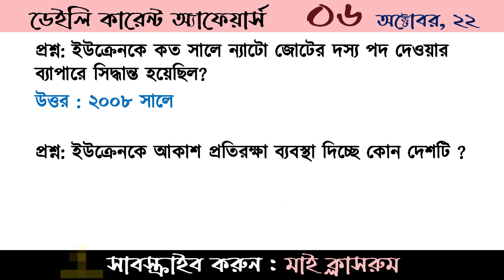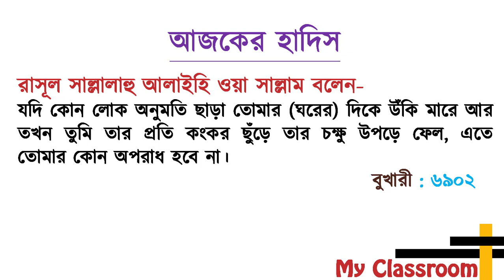Daily Current Affairs My Classroom 06 October Job Preparation CGA Somaj Kormi Bcs Bank Ntrca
Welcome to Today's Daily Current Affairs My Classroom 06 October Job Preparation CGA Somaj Kormi Bcs Bank Ntrca Job Preparation BCS Bank CGA DSS Somaj kormi All Job Preparation My Classroom Daily Current Affairs helps you prepare for the job test  CGA job preparation, CGA Job Update, CGA Exam Update, Controller general accounts preparation, 17th NTRCA Preparation, DSS Somaj Kormi Exam Preparation, Union somaj kormi preparation, somaj kormi preparation 2022, railway pointsman job preparation, Daily Current Affairs is being prepared from the pages of daily newspapers. Today's Daily Current Affairs has been given for today 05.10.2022 Take note of the Daily Current Affairs for each day. Daily Current Affairs so don't just read, write it down. Daily Current Affairs is important for everyone. Must see Daily Current Affairs. Daily Current Affairs will keep you updated.Every day tutorials on today's current affairs of Bangladesh, Daily Current affairs, Current affairs Bangladesh, Current affairs bd, Update current affairs are made from My Classroom. Not only that, like every day, every month there are current affairs in my classroom. It's Need for  baf exam preparation, Bangladesh Bar Council enrollment exam, Nbc (national book centre) exam preparation, desco exam preparation, bkkb exam preparation, LTU exam preparation, Bangladesh Air Force (BAF) exam preparation, rpcl exam date and preparation, BARC Exam Date and Admit Download and exam preparation, CGA Office Sohayok Exam Date and Admit Download 2022, cga exam preparation, DSS Somaj Kormi (Union) Exam Date 2022, Dss somaj kormi union exam preparation, Junior Audit Officere, If you want, you will find January Current Affairs, Current Affairs February, Current Affairs March, Current Affairs April, Current Affairs May, Current Affairs June, Current Affairs August, Current Affairs September, Current Affairs October, Current Affairs.Today's Current affairs only for Bangladesh. Job candidates need Today's Current affairs. That is why I have repeatedly said that you must read Current Affairs. You can't do well without reading Current Affairs. Current Affairs will have 5-6 questions. So it will not do any good without current affairs. How does this arrangement of my classroom with current affairs feel? If you like it, you will see the daily current affairs of my classroom every day. Reliable Address My Classroom for Preparation of Job Recruitment Exam.আপনাকে স্বাগতম। আজ 06 অক্টোবর, ২০২২  এর ডেইলি কারেন্ট অ্যাফেয়ার্স দেখার জন্য। আজকের পত্রিকা থেকে গুরুত্বপূর্ন সাধারণ জ্ঞান দিয়ে তৈরী  হয়েছে আজ ডেইলি কারেন্ট অ্যাফেয়ার্স 06 অক্টোবর, ২০২২। Current Affairs September 2022 My Classroom পত্রিকার পাতা থেকে গুরুত্বপূর্ন সাম্প্রতিক প্রশ্নোত্তর দিয়ে আজকের কারেন্ট অ্যাফেয়ার্স প্রস্তুত করা হয়েছে। চাকরি পরীক্ষা প্রস্তুতির জন্য কারেন্ট অ্যাফেয়ার্স অত্যান্ত গুরুত্বপূর্ন। তাই প্রতিদিন পত্রিকার পড়বেন এবং কারেন্ট অ্যাফেয়ার্স দেখবেন। কারেন্ট অ্যাফেয়ার্স না পড়ে নিজেকে আপডেট রাখা যাবেনা। কারেন্ট অ্যাফেয়ার্স নিয়ে প্রতিদিনের এই আয়োজন ছাড়াও আমরা প্রতিমাসে প্রফেসর কারেন্ট অ্যাফেয়ার্স থেকে সাম্প্রতিক এমসিকিউ এবং সাম্প্রতিক গুরুত্বপূর্ন প্রশ্নোত্তর দিয়ে টিউটোরিয়াল তৈরী করি। শধু তাই নয় প্রতিমাসের কারেন্ট অ্যাফেয়ার্স যেমন জানুয়ারী কারেন্ট অ্যাফেয়ার্স, ফেব্রুয়ারী কারেন্ট অ্যাফেয়ার্স, মার্চ কারেন্ট অ্যাফেয়ার্স, এপ্রিল কারেন্ট অ্যাফেয়ার্স, মে কারেন্ট অ্যাফেয়ার্স, জুন কারেন্ট অ্যাফেয়ার্স, জুলাই কারেন্ট অ্যাফেয়ার্স, আগষ্ট কারেন্ট অ্যাফেয়ার্স, সেপ্টেম্বর কারেন্ট অ্যাফেয়ার্স, অক্টোবর কারেন্ট অ্যাফেয়ার্স, নভেম্বর কারেন্ট অ্যাফেয়ার্স এবং ডিসেম্বর কারেন্ট অ্যাফেয়ার্স প্রকাশ করে থাকি। ইতিমধ্যে আমরা ডেইলি কারেন্ট অ্যাফেয়ার্স প্রকাশ করছি। তাছাড়া মাই ক্লাসরুমে আরও দেখবেন সাম্প্রতিক সাধারণ জ্ঞান, কারেন্ট ওয়ার্ল্ড, কারেন্ট বিশ্ব, কারেন্ট খবর, কারেন্ট নিউজ, বিগত সালের প্রশ্ন, বিগত সালের প্রশ্ন সমাধান, বিসিএস সাধারণ জ্ঞান, জাতিয় শিক্ষক নিবন্ধন প্রশ্ন, সরকারি চাকরি প্রার্থীদের জন্য গুরুত্বপূর্ণ সাধারণ জ্ঞান, বিসিএস, ডিপিই, নিবন্ধন, জানুয়ারি থেকে আগস্ট পর্যন্ত সাধারণ জ্ঞান, জুন মাসের কারেন্ট অ্যাফেয়ার্স, কারেন্ট বিশ্ব, ভাইরাল বিশ্ব, নিউজ, খবর, বিশ্বেকোষ, সাধারণ জ্ঞান প্রতিযোগীত, জ্ঞানকোষ, এমপিথ্রি, বিসিএস, আপডেট নিউজ, জাতীয় শিক্ষক নিবন্ধন, জুলাই মাসের কারেন্ট অ্যাফেয়ার্স, আগস্ট মাসের কারেন্ট অ্যাফেয়ার্স, সেপ্টেম্বর মাসের কারেন্ট অ্যাফেয়ার্স, অক্টোবর মাসের কারেন্ট অ্যাফেয়ার্স, নভেম্বর মাসের কারেন্ট অ্যাফেয়ার্স, চলমান বিশ্ব, বিশ্বের তাজা খবর, আপডেট খবর, আপডেট সাধারণ জ্ঞান, চলতি বিশ্ব, চলমান ঘটনা, আসার মত সাধারণ জ্ঞান, কমন পড়ার মত সাধারণ জ্ঞান, গুরুত্বপূর্ণ সাধারণ জ্ঞান মাই ক্লাসরুমের এই আয়োজন ভালো লাগলে মাই ক্লাসরুম চ্যানেলটি সাবস্ক্রাই করে আমাদের পাশে থাকবেন। ধন্যবাদ।